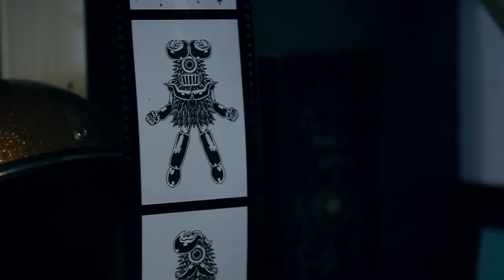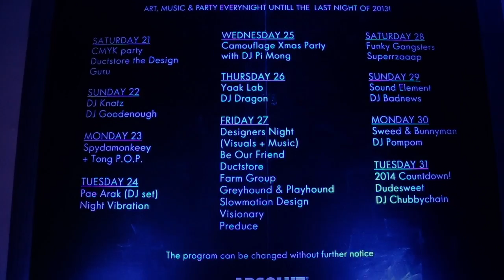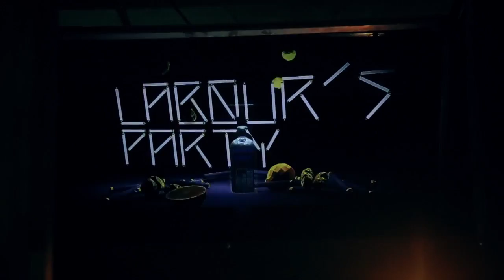Soul4Street : Made By Soul #6 "พงพาศกร กุลถิรธรรม" KOBORED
รายการ Made By Soul เป็นรายการที่จะพาไปรู้จักกับบุคคลที่มีความสามารถ และพูดคุยถึงผลงาน รวมไปถึงแรงบัลดาลใจ

มาติดตามชีวิต1วันของ พงพาศกร กุลถิรธรรม หรือ kobored visual artist ที่มีสไตล์งานเป็นเอกลักษณ์ พร้อมวิถีการคิด การดำเนินชีวิตที่น่าสนใจของผู้ชายคนนี้